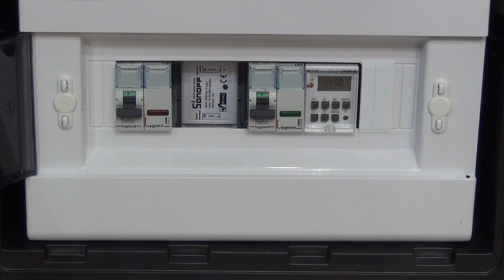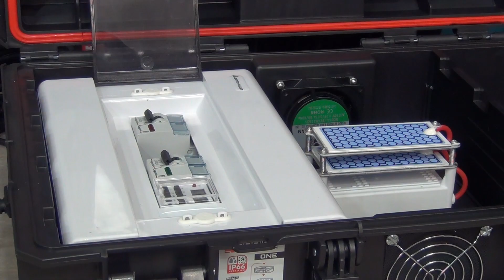#564 - Mobilny ozonator na bazie QBRICK System One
Kolejny z naszych projektów - więc dzisiaj prezentacja naszej koncepcji. Ciekawi mnie jak się wam podoba...